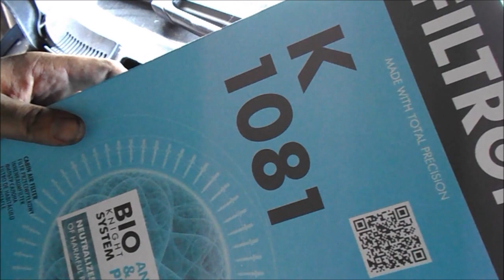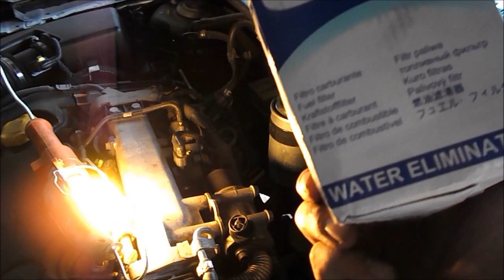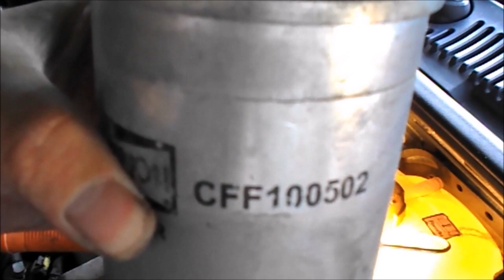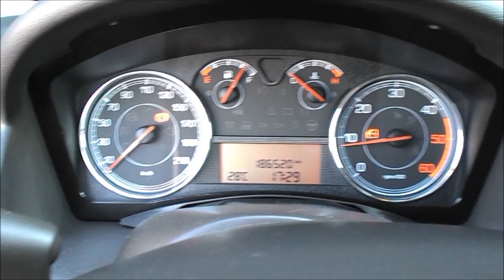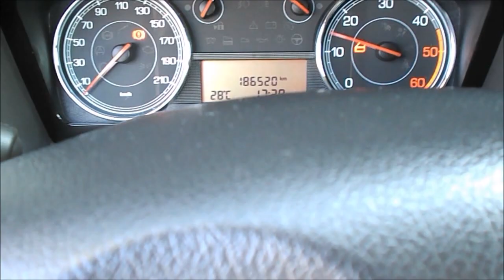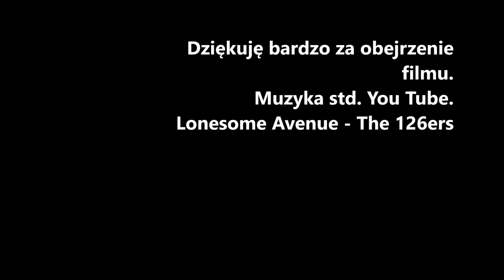Wymiana filtrów w samochodzie Fiat Croma II. Serwis olejowy część 1(replacement of filters- part 1)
Film przedstawia krok po kroku samodzielną wymianę filtra powietrza, kabinowego i paliwa.
Do filmu dostępne są napisy.

Wykorzystano muzykę std. YouTube.